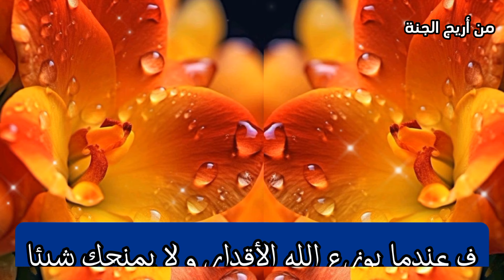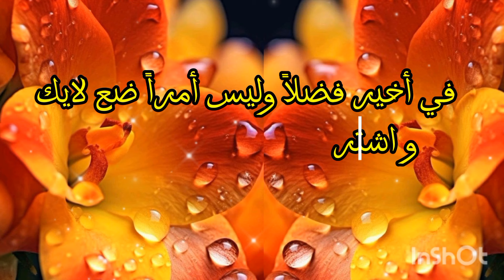رسالة لك 🕊️ بشرى ربانية من الحي القيوم ارسلها إليك فيها سر عظيم افتحها فورا...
بشرى ربانية من الحي القيوم ارسلها إليك فيها سر عظيم افتحها فورا
ستبدأ ليالي افراحك الليلة إذا فتحت هذه البشارة
أعظم بشارة لك الليلة إن فتحت هذه البشارة لقد حان موعد فرحك أبشر
لا تيأس الفرج قادم إطمئن سيستجيب
خلاص هانت ايام الفرج باتت معدودة أبشر